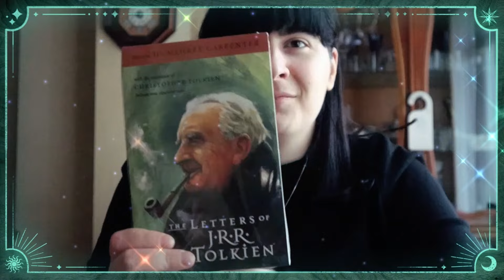The perception of fantasy genre is different now? What do booktubers have to do with it?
More rants on my channel.

A few days ago I randomly had an idea for a video rant and I wrote it down in two days. Here's one unpopular opinion I have: the idea of fantasy genre and the fans is skewed these days. I think booktubers have something to do with this.

Originally this video was called "why it is hard to call myself a fantasy fan anymore" but as I continued writing the script it has evolved into something different.